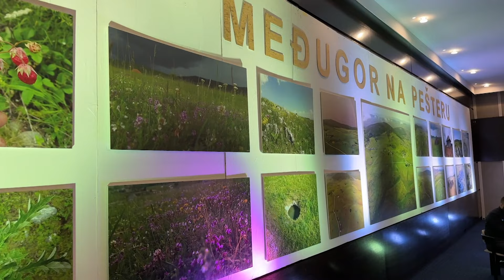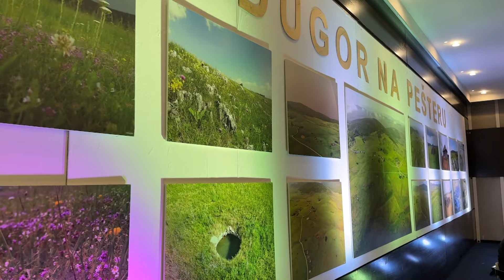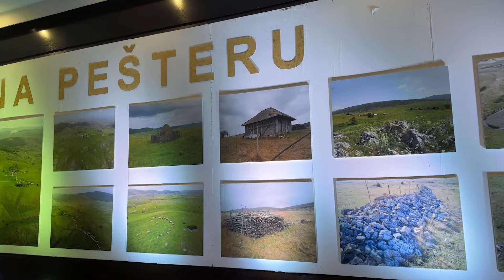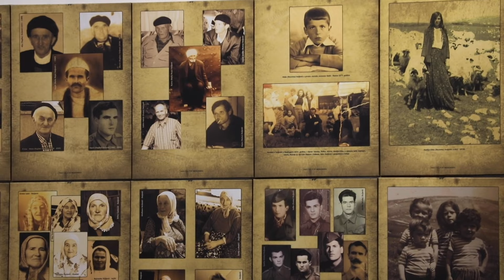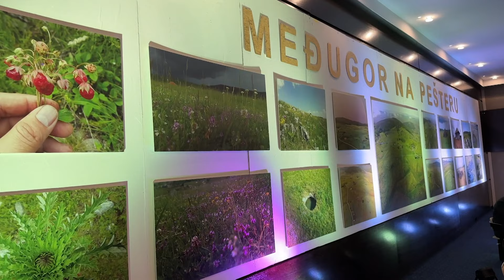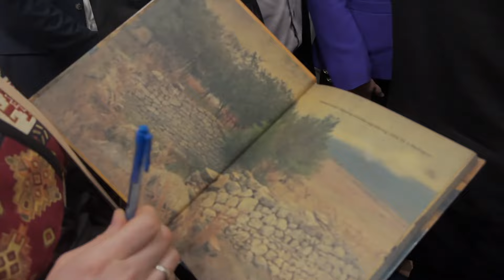Promovirana knjiga i otvorena izložba “Međugorac sa Peštera” Haka Duljevića - SPECIJALNA EMISIJA